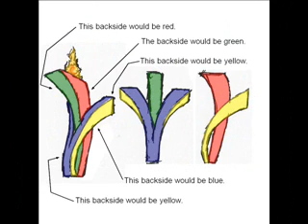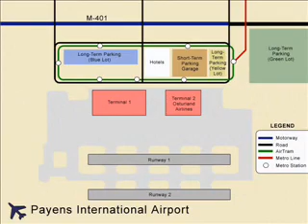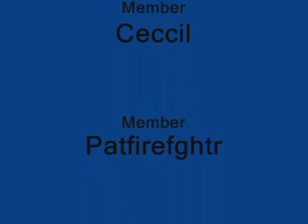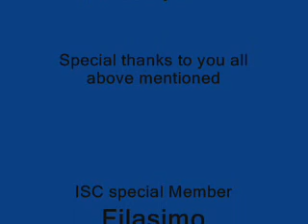First Year of the Simlympics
If you are watching this the total Run time is 10 minutes and it includes alot of information of the past year of bidders and assocation with the Simlympic program